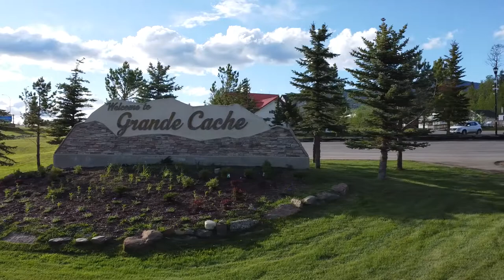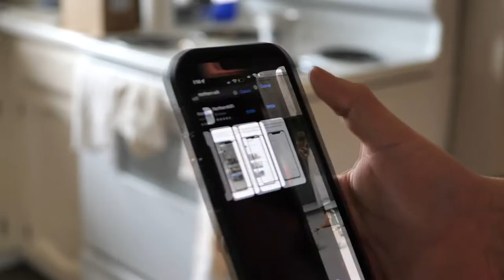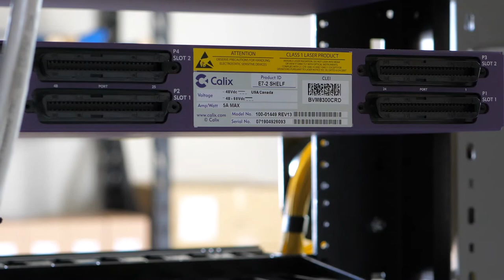Connecting Rural Canada with Fiber Optics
Northern Lights Fiber and Canadian Fiber Optics excites their subscribers and meets pent-up demand in underserved communities across Western Canada. We deliver end-to-end Calix solutions that deliver popular premium managed Wi-Fi services over a lightning-fast network!

For starts, fiber internet is

✅Faster
✅Way more reliable; and
✅More affordable

Visit Our Communities:

✅For gigabit internet in one of Alberta's most remote communiites,